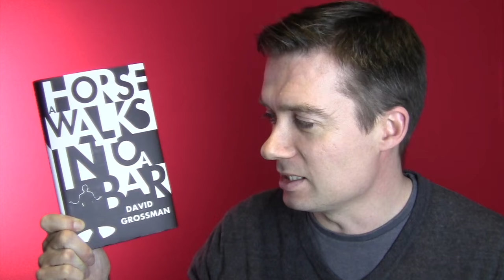Vintage Vlog: A Horse Walks Into A Bar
As well as listening to me waffling on about David Grossman's novel this week you can read an extract from A Horse Walks Into A Bar

A Horse Walks Into A Bar

The setting is a comedy club in a small Israeli town. An audience that has come expecting an evening of amusement instead sees a comedian falling apart on stage; an act of disintegration, a man crumbling, as a matter of choice, before their eyes. They could get up and leave, or boo and whistle and drive him from the stage, if they were not so drawn to glimpse his personal hell. Dovaleh G, a veteran stand-up comic – charming, erratic, repellent – exposes a wound he has been living with for years: a fateful and gruesome choice he had to make between the two people who were dearest to him.

A Horse Walks into a Bar is a shocking and breathtaking read. Betrayals between lovers, the treachery of friends, guilt demanding redress. Flaying alive both himself and the people watching him, Dovaleh G provokes both revulsion and empathy from an audience that doesn’t know whether to laugh or cry – and all this in the presence of a former childhood friend who is trying to understand why he’s been summoned to this performance.

P O D C A S T – i T U N E S
P O D C A S T – S O U N D C L O U D